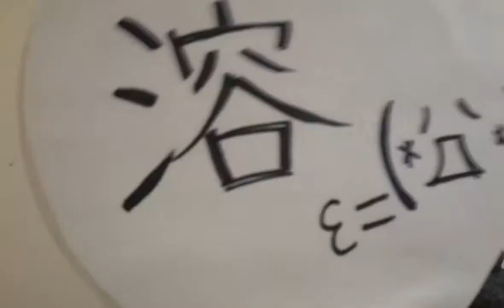【バイオリン】弾いてみた『メルト』/初音ミク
またバイオリン弾いてみました！

自分が初めてボカロで聴いた曲の『メルト』です。
死ぬほどきいたなぁ、、、
遠い昔だけど、、、
きゅんきゅんしたい。

音外しまくりですけど、楽しんで弾けました！